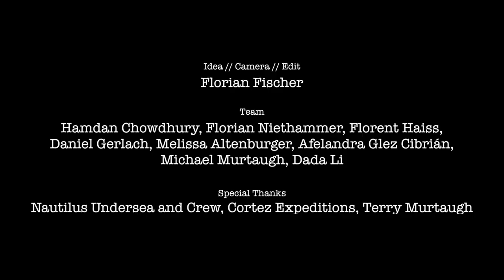A Glimpse Of Baja California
+++ Baja Baby +++ We have a feeling, that this is becoming a favorite place of ours. Even though we had a bit of bad luck with the weather, we found new friends above and below. Starting on the Nautilus Liveaboards Undersea with a daytrip to socorro, then to the sea of Cortez ending in La Paz for a daytrip with Cortez Expeditions and the fabulous Afelandra Glez Cibrián, Michael Murtaugh Olachea and a few very nice days at CASA Kootenay Bed and Breakfast. Thanks to all who made this trip a special one:

Erick Higuera, Jorge Cervera Hauser, Roy Kimhi, Regi Domingo, Pelagic Safari • Member of the Pelagic Fleet, John Casagrande, Florian Fischer, Daniel Gerlach, Florian Niethammer, Hamdan Chowdhury, Dada Li, Mellisa Altenburger, Terry Murtaugh and his wife.